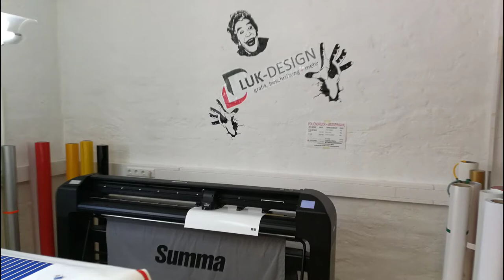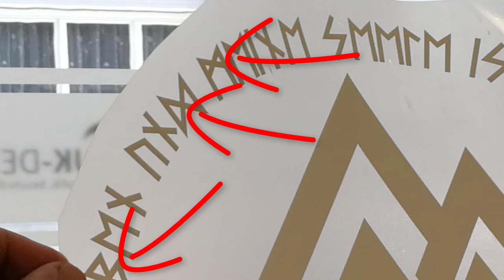Slideshow | die Entstehung des ersten Merch T-Shirts